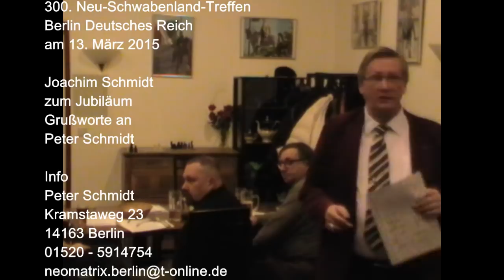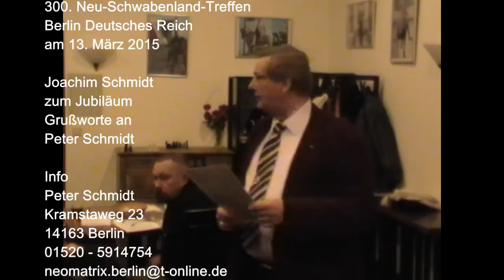300. Neu-Schwabenland-Treffen Joachim Schmidt an Peter Schmidt Grußworte zum 300. 13.03.2015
Peter Schmidt
Autor   Dozent   Herausgeber   TV-Produktionen seit 1987
Berlin, den 13. März 2015

3 0 0

Sehr geehrte Damen und Herren, verehrte Kameraden, liebe Freunde + Gäste,

herzlich willkommen, Sie haben es geschafft einen Platz zu reservieren.

Das 300. Jubiläum des Neu-Schwabenland-Treffens feiern wir:
ab Einlass 17.30 Uhr (die Referenten werden gebeten pünktlich zu erscheinen),  ab 18.00 Uhr ++ gibt es Glückwünsche, Grußworte und Vorträge, ab 22.00 Uhr Ausklang.

Ich bitte alle um korrektes + höfliches Benehmen und um gute Bekleidung!
Am neuen Veranstaltungsort bitte ich alle, erst   n a c h   den jeweiligen Vorträgen
Fragen zu stellen, Kommentare und Ergänzungen abzugeben.

Gastvortrag von N.N. über den Armanen-Orden (wird nicht aufgezeichnet)

Herr Dipl.-Ing. Dennis Schulz, TTA TheTrueAssociation Skypename Resurrector21

Herr Peter Schmidt, Moderation, TV-Produktion seit 1987

Deutsche Flugscheiben gegen alliierte
ET-Alien-Außerirdische- & UFO-Lügen

Peter Schmidt, Autor, Dozent, Herausgeber + TV-Produzent seit 1987
Kramstaweg 23, 14163 Berlin, den 13. März 2015

Die „Macht aus der Zukunft“ kommt von der ERDE.
Unsere irdische Intelligenz ist einzigartig im Weltraum.
Wir sind allein im Universum.

Tatsachen, die in der Summe intelligentes Leben außerhalb der Erde ausschließen:

1. 80% der Sterne befinden sich in weniger leuchtstarken Galaxien.

2. Die Leuchtkraft hat eine Korrelation mit Metallen von Gesteinsplaneten, daraus ergibt sich die herausragende Stellung unseres Sonnensystems und der Erde.

3. Unsere Lage weit ab vom Zentrum der Galaxis ist gesünder. Im Zentrum gibt es eine höhere Sternendichte, häufige Sonnenexplosionen, tödliche Gammastrahlen und mehr Schwarze Löcher. Das alles hemmt eine Entwicklung bzw. zerstört höheres Leben.

4. Eine größere Sonne wirkt beschränkend auf das Leben. Das Zweieinhalbfache unseres Zentralgestirns & größere verkürzen die Lebensdauer des Sterns erheblich.

5. Mehrfachsonnensysteme (60-70% aller Systeme) sind besonders lebensfeindlich.

6. Nach Schätzungen verfügen nur 0,06% aller Sterne innerhalb der Milchstraße über die Voraussetzung zur Entstehung langfristig stabiler habitabler Zonen.

7. Entfernung zwischen Sonne und Planet ist wichtig, vgl. Venus und Mars.

8. Riesenplaneten an der Sonne schließen kleine Planeten in der „Lebenszone“ aus.

9. Dagegen ist der Gasriese Jupiter ein Garant für die Lebensentwicklung auf der Erde, denn ohne seinen Einfluss würden 1.000 Mal mehr Kometen die Erde bedrohen.

10. Das Erde-Mond-Verhältnis führt zu Atmosphäre, Plattentektonik, Vulkangase, Biosphäre, Rotationsachse, verlangsamte Erdrotation…Variationsreichtum des Lebens...

Zitiert und zusammengefasst aus:
2016 - Übernahme der Welt durch die Dritte Macht, Gilbert Sternhoff, Unitall Verlag, Vertrieb HJB Verlag, Im Kai 1, 78259 Mühlhausen-Ehingen, Tel.

Schmidt Kommentar: Die o.g. physikalischen Gegebenheiten sprechen für Sternhoffs Argumente und gegen die weitverbreitete These, daß „Außerirdische“ UFOs fliegen.
Die Themen von UFO-Experten sollten eher irdische Scheiben aus Vergangenheit und Zukunft oder gar aus der Innen-Erde sein. Zu dem gibt es weitere Gegen-Argumente aus den Bereichen Wirtschaft, Ursache, Intelligenz, wie z.B. eine Kosten-Nutzen-Analyse von Reisen durch die Galaxis, die Frage nach Notwendigkeiten (Forschung? Umzug? Krieg?), und wer will wirklich vom Rand des Universums zum anderen Rand fliegen, nur um Verwandte zu besuchen, falls er überhaupt existiert?